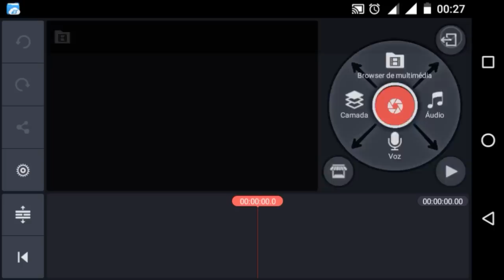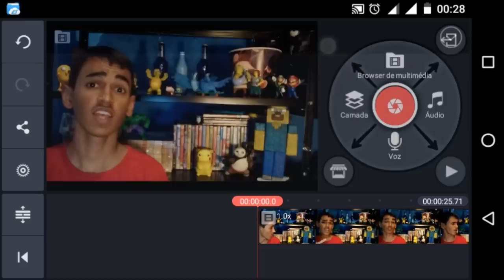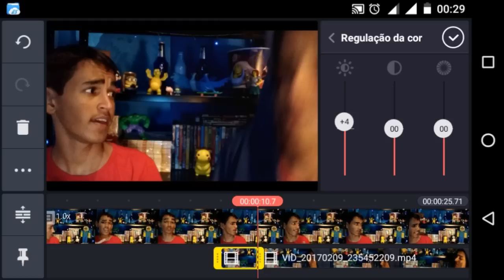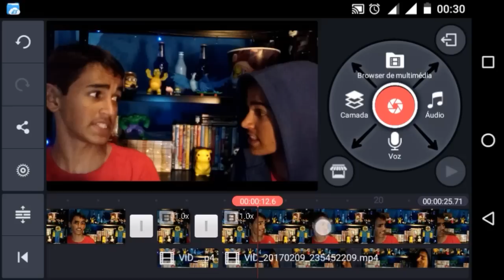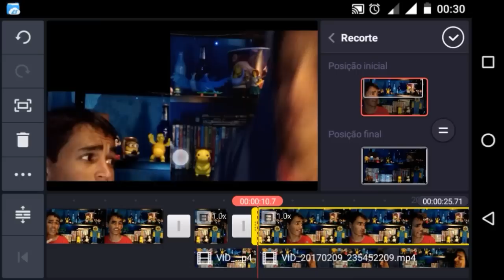COMO FAZER EFEITO CLONE NO ANDROID-Kinemaster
Neste vídeo temos um tutorial de como Fazer o Efeito Clone no Android:

Olá galera,